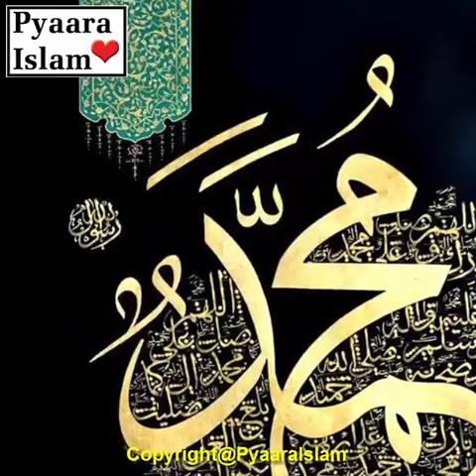Beautiful dua in Rabiul awal ❤️❤️ By Zeeshan Zafar